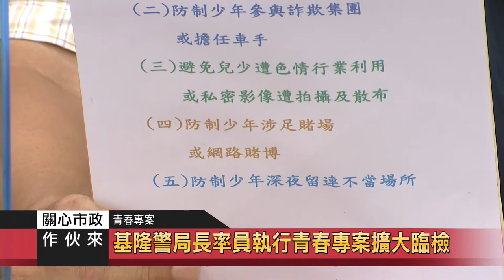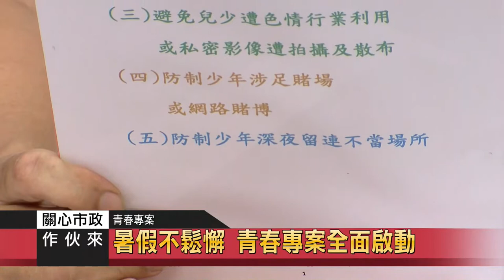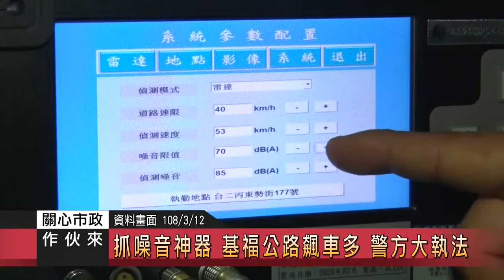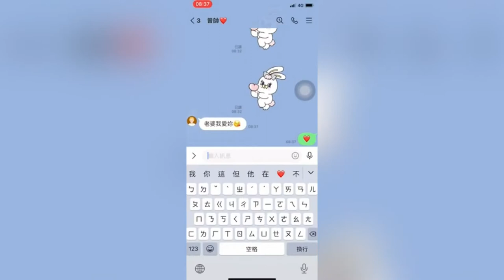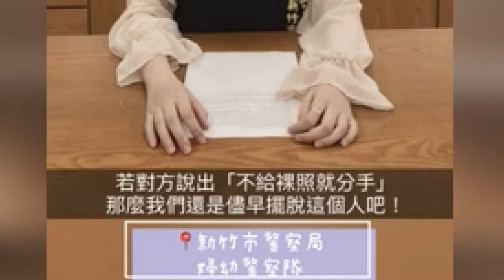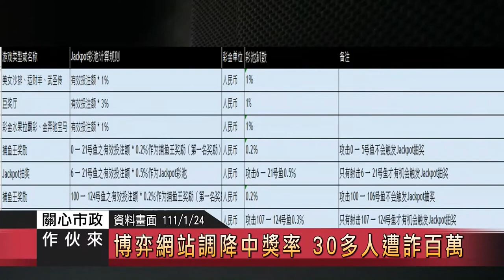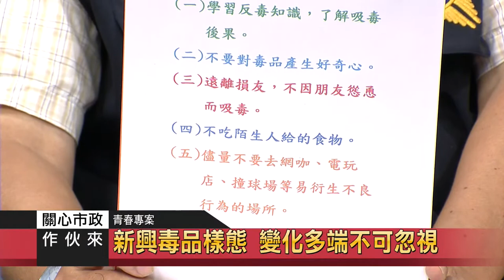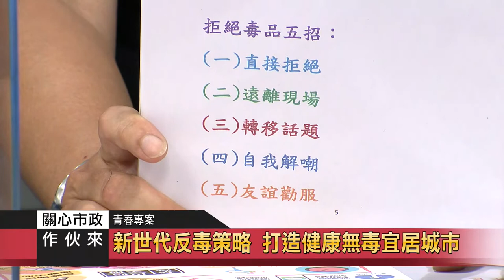關心市政｜111.07.13 警察局｜暑假不鬆懈 青春專案全面啟動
節目來賓：
基隆市警察局 刑事警察大隊 偵查員 高子傑
基隆市警察局 少年警察隊   副隊長 高玉憲
基隆市警察局 交通警察隊   組  長 楊弘亮
基隆市警察局 婦幼警察隊   副隊長 袁佩華

暑假不鬆懈 青春專案全面啟動
基隆警局長率員執行青春專案擴大臨檢
防制青少年聚眾鬥毆 保護青少年暑期安全
假求職詐騙多 基隆警籲「3要原則」自保
要確認、要存疑、要陪同 保障自身權益
詐騙集團軟禁求職者 求職詐騙案件分享
輕鬆、高薪、交提款卡 求職陷阱高風險關鍵字
網路求職被騙當車手 暑假打工慎防「車手集中營」
暑期抓飆車族 保護青少年安全
看你往哪兒逃？警抓酒駕不手軟
酒駕拒測者罰金翻倍 別心存僥倖
2020年 每天有2名兒少私密照外流
認識網路惡狼 破解網路兒少性剝削陷阱
兒少自拍私密照後 “性侵”如影隨形
面對網路誘騙訊息說NO！不拍不傳私密照！
家庭悲劇 高中生沉迷網路賭博變成員
賭博容易造成沉迷 警方加強查緝
新興毒品樣態 變化多端不可忽視
新世代反毒策略 打造健康無毒宜居城市
7/15-8/26 基警陪你熱力青春FUN暑假
8/6-8/13 基警盃反詐騙電競挑戰賽
7/14 親子電影活動 維護兒少身心健全
7/16 仁愛親子館網路直播活動
6/27-7/10 青少年犯罪預防宣導繪畫比賽